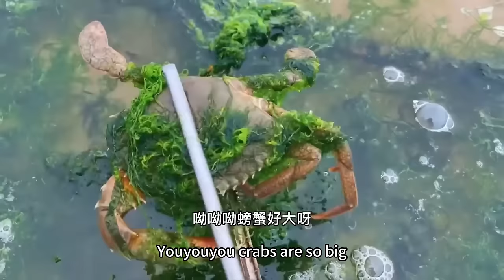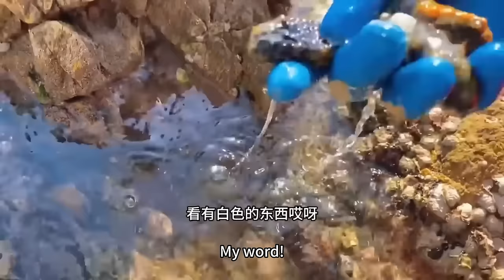Clams & octopus are overrun!